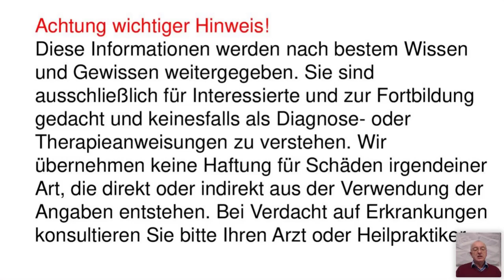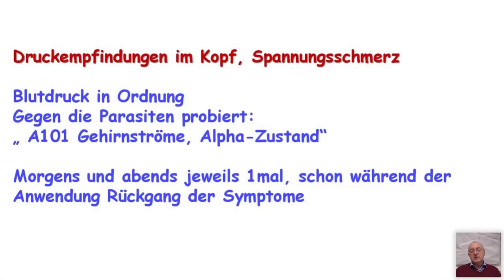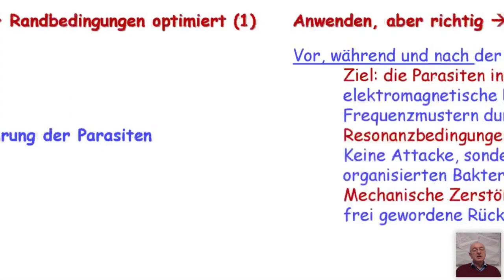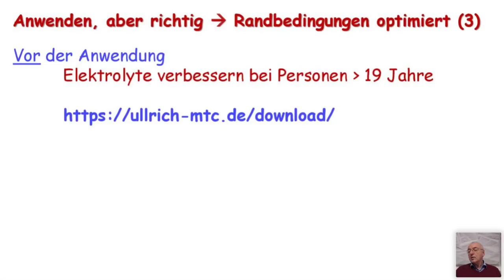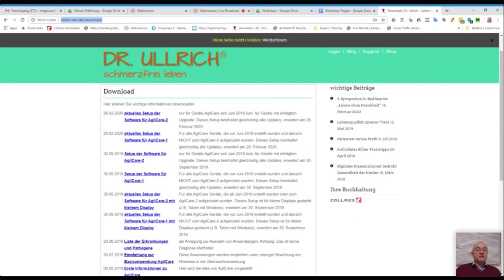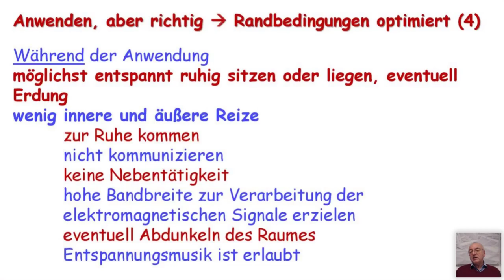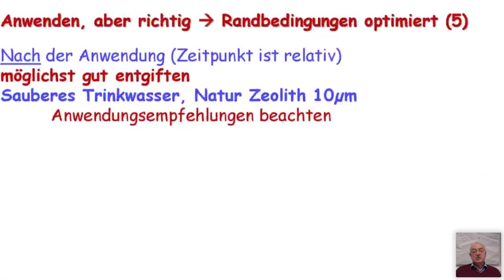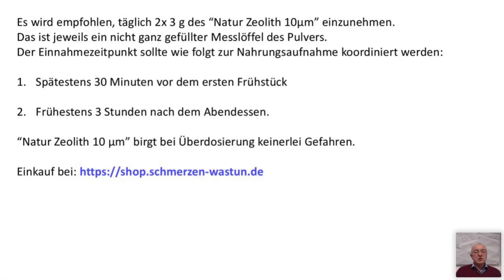AgilCare optimieren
Die innovative Körperpflege mit AgilCare gegen Viren, Bakterien, Würmer, Pilze und Einzeller lässt sich durch einfache Beachtung von Randbedingungen wesentlich optimieren. Somit erreichen wir mit AgilCare verbesserte Lebensqualität.